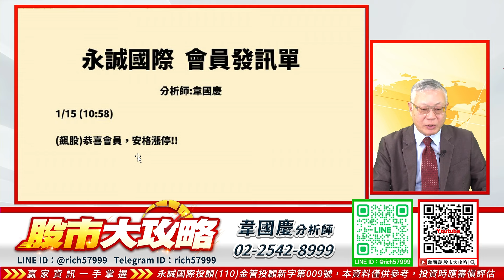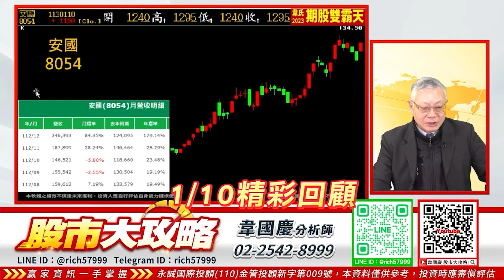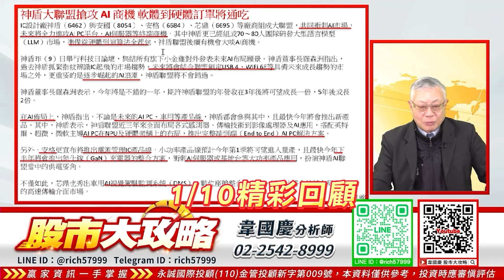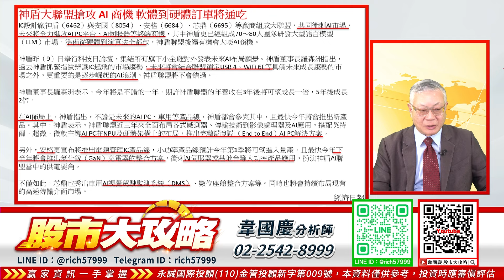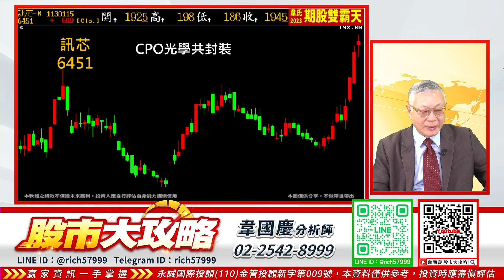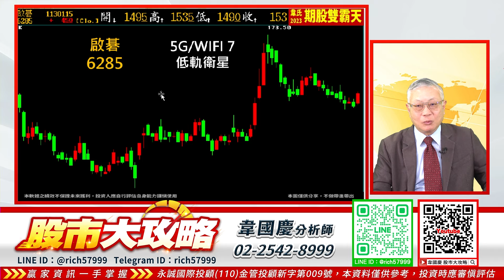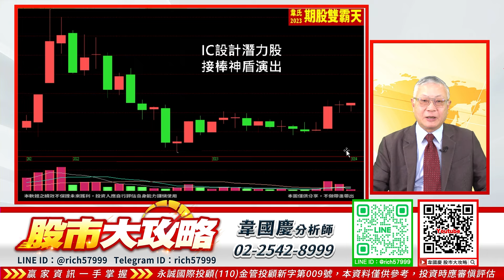選後明朗 該布局哪些股票?｜股市大攻略 韋國慶 分析師｜202401115